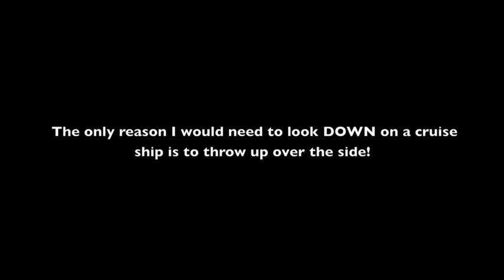Norwegian Epic Cruise Ship Room Review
This is a beautiful ship with an incredible amount of things to do on board...if you are a fuss-bucket worried about the room size, then you should have booked the penthouse. This truly is the best bang for the buck.